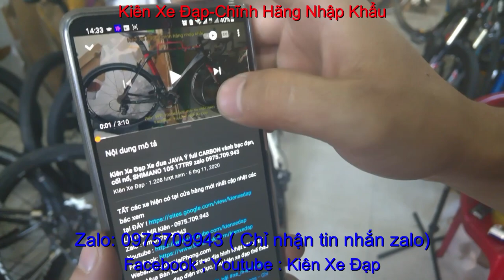Kiên Xe Đạp xe địa hình GIANT XCR 3700 giá SOLD zalo 0975709943